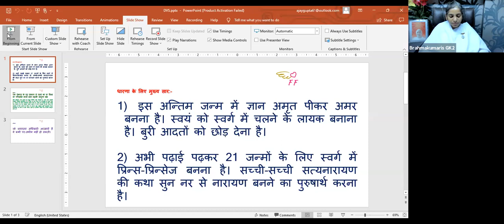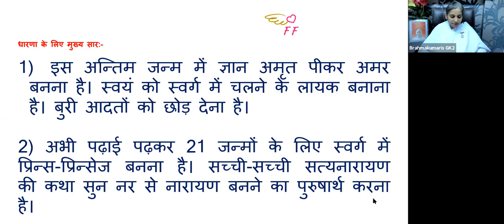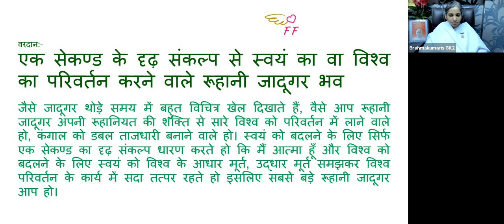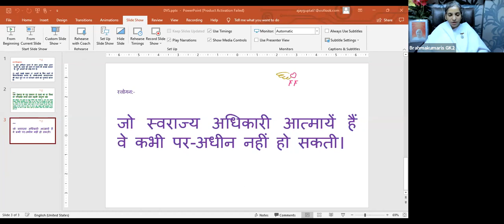21st Sept - Sakaar Murli - BK Sister Sangeeta